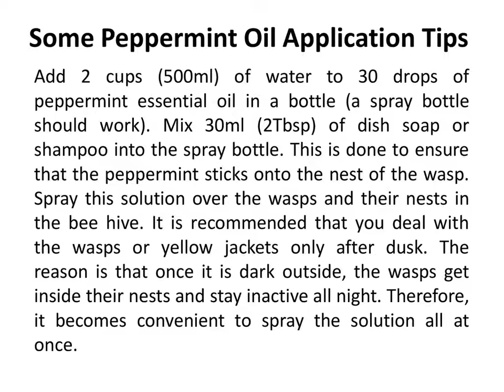Peppermint Essential Oil The Natural Wasp Repellent for Honeybee Hives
Peppermint Essential Oil is a great alternative to chemicals like Neonicotinoids that are sprayed to kill the pests in bee rearing, as it does not have any adverse effects on honeybees.HBNO’s pure Peppermint Essential Oil is cold pressed from green plants grown organically. We provide essential oils in both bulk and wholesale qualities to all parts of the world, at affordable prices.